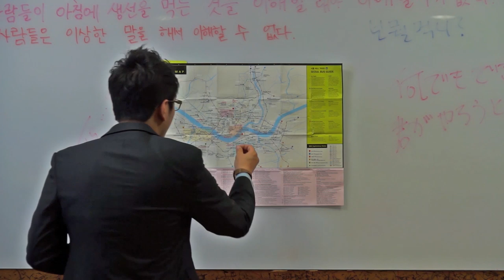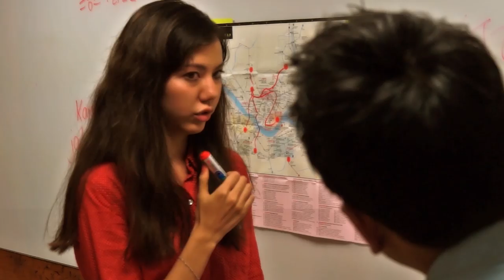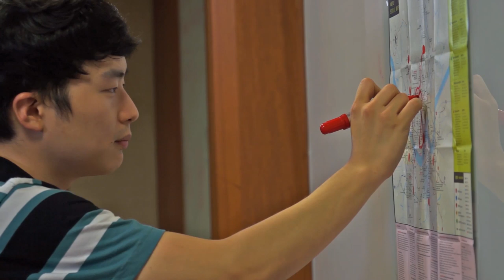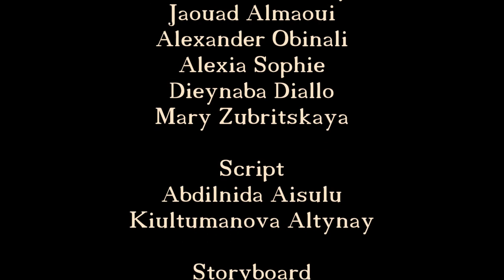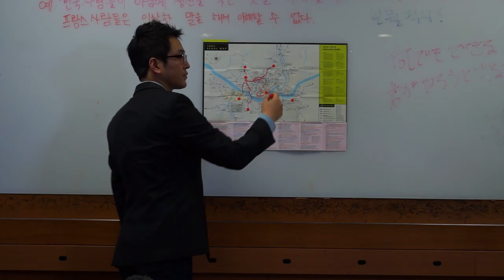2014 ISS Korean Cinema Filmmaking Workshop (Architecture 101)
2014 HUFS ISS (International Summer Session in Korean & East Asian Studies) Korean Cinema Filmmaking Workshop
Remake of Korean Film "Architecture 101 / 건축학 개론" by Lee Yong-joo